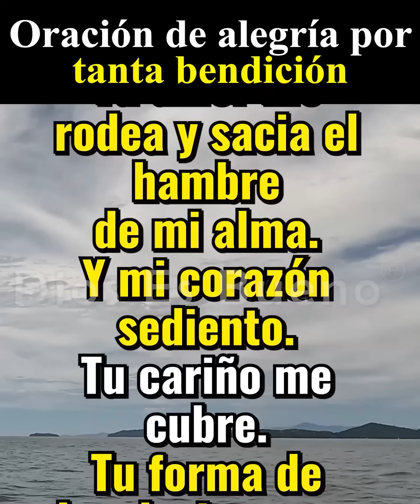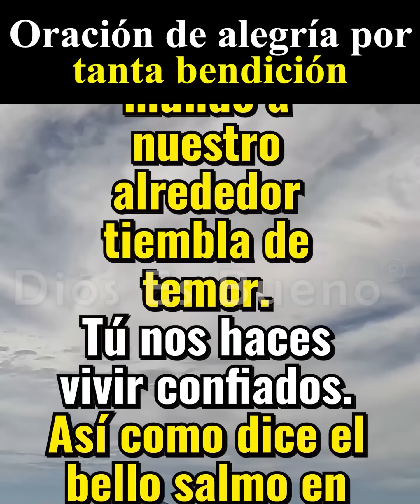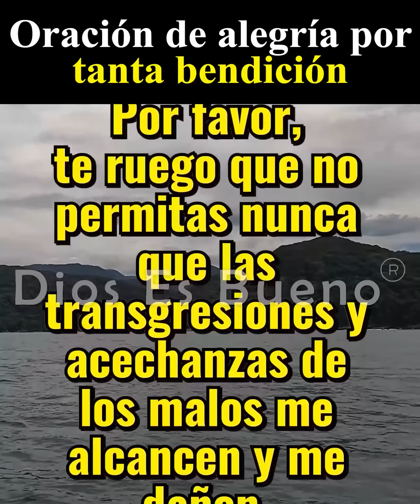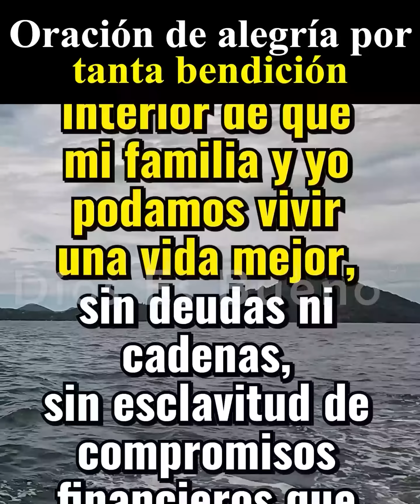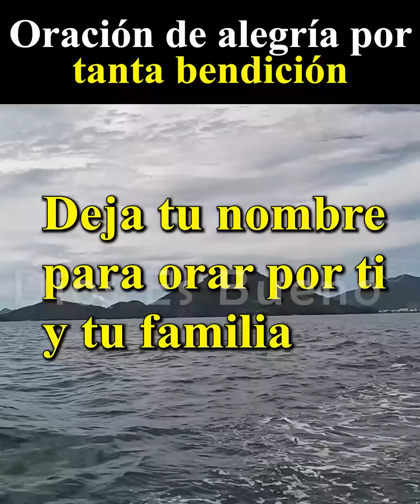SEÑOR Amado Gracias por Esta Nueva Semana que tu has hecho Para que Disfrutemos Tu Bondad.! AMÉN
Gracias amado Señor por este nuevo día que tu has hecho para que disfrutemos tu bondad. Te agradezco Dios mío, por la bendición de estar vivo, por tu amor, tu misericordia, por tu gracia infinita, por el amor que me muestras cada día, por tu presencia bendita, por esos detalles tan bellos que me muestras en cada amanecer. Lo creo y lo siento.

Yo desperté dandole gracias a Dios por la vida con esta oración
Amén Dios es Bueno, Amén Dios es Bueno, Oración de la Mañana de Hoy: Gracias